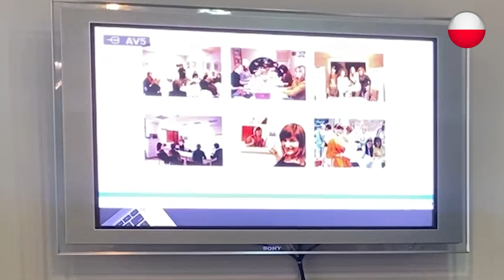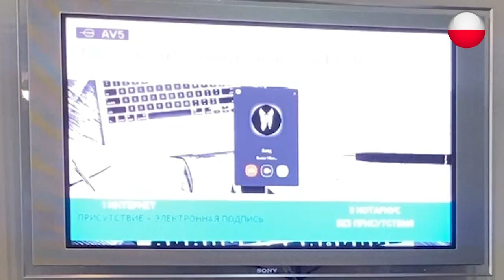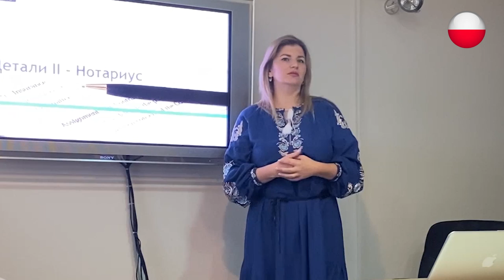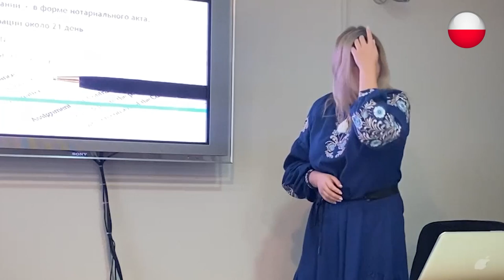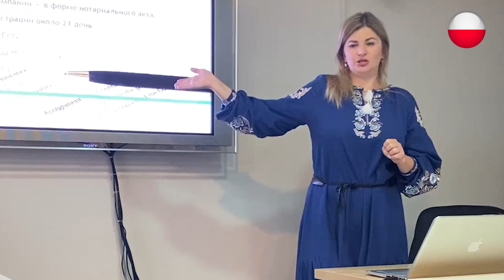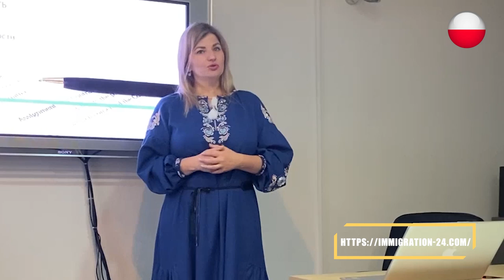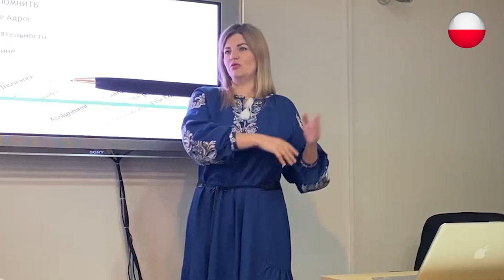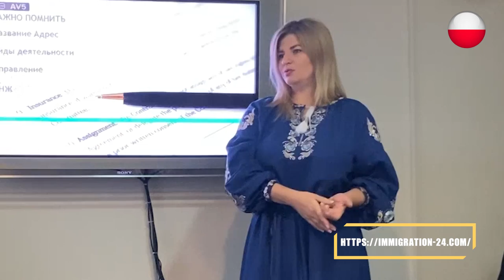Все тонкости ведения бизнеса в Польше/Конференция для предпринимателей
Записаться на личную консультацию к основателю проекта :
Благодарим за просмотр, быстрая связь с нами